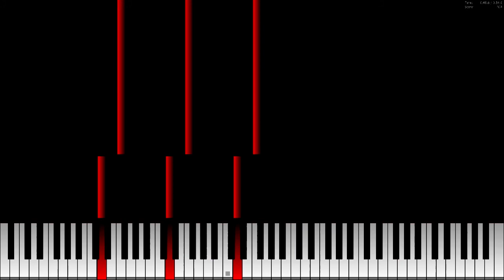Boss Fight short